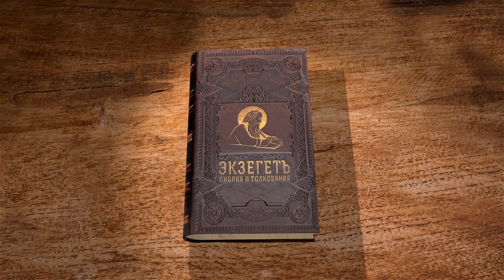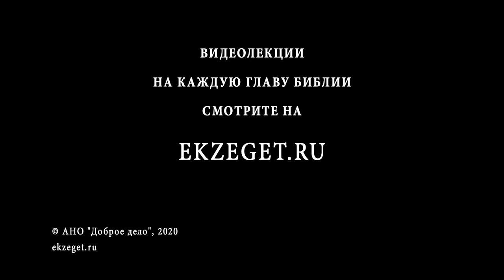Книга Иисуса Навина. Глава 16. Протоиерей Олег Стеняев. Толкование Ветхого Завета. Толкование Библии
В 16 главе продолжается тема разделении земли между сынами Израиля.
В этот раз жребий пал сынам Иосифа и затем сынам Ефремовым. Описывается их предел с городами, поселениями, землями. Какая судьба ожидала местных жителей?